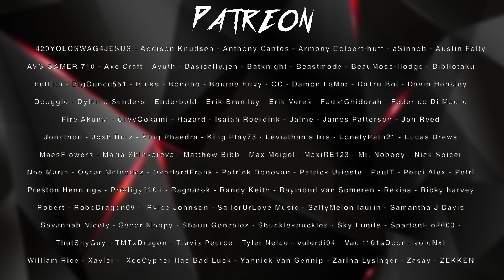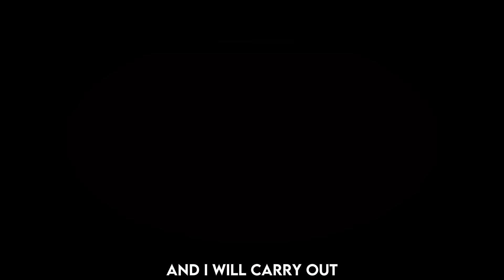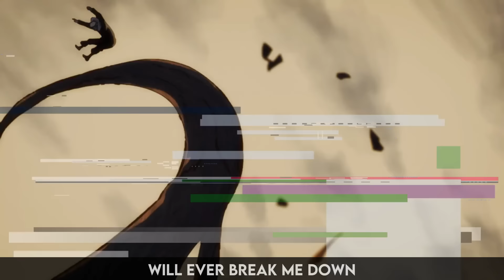YUJI ITADORI SONG | "Break Me Down" | Divide Music [Jujutsu Kaisen]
Yuji Itadori from Jujutsu Kaisen gets the song this week! I've been really enjoying the series and loving the Jujutsu Kaisen OP (s) too. This anime is quickly becoming a new favorite of mine. Who is your favorite character from Jujutsu Kaisen?. Satoru Gojo?

Credits
► Songwriting/Production/Mixing - Divide Music
► Artwork by Akira
► Video Editor - Alket